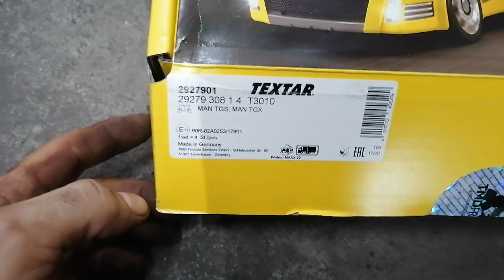Man TGX ,TGS - brake pad replacement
Inlocuirea placutelor de frana pt Man TGX si TGS.